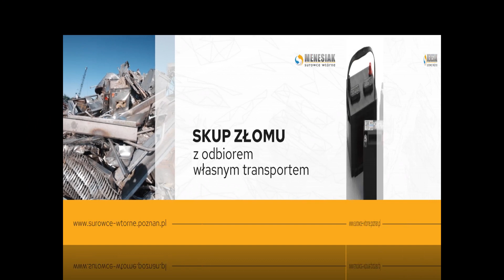Transport surowców wtórnych Poznań Menesiak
TransportSurowcówWtórnych zapewnia firma Menesiak z Poznania. Powstała ona w 1990 roku.

Firma posiada wyspecjalizowaną flotę pojazdów do przewozu odpadów, dzięki czemu bez problemu odbiera surowce od klientów i przewozi na teren składowiska. Dysponuje również kontenerami do składowania odpadów, które można wypożyczyć bezpłatnie, w ramach usługi odbioru odpadów produkcyjnych.

Menesiak prowadzi skup surowców wtórnych, w tym metali kolorowych, takich jak: aluminium, brąz, miedź, nikiel, mosiądz i cynk. Skupuje również stal nierdzewną, odpady poprodukcyjne, makulaturę, żeliwo i zużyte akumulatory.